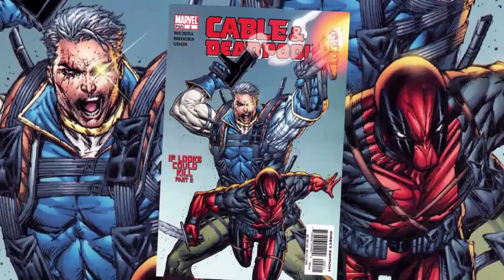Deadpool P5 | Slapping Wolvey in da Face | Pet Plays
Deadpool LP - In this episode: seriously - we slap Wolverine - in the face - halfway through.

Sometimes you just want crazy, over-the-top, mostly inappropriate hilarity while hitting bad guys in the face with various weaponry. Deadpool promises to bring all of that in spades.